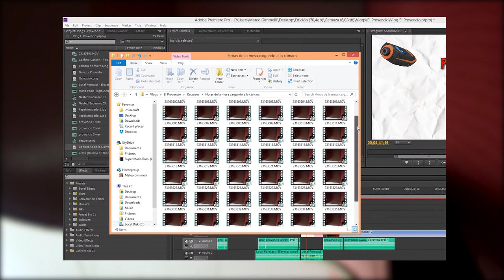Gamuza en la VI Feria del Cómic de El Provencio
¡Nos vamos a la feria friki más guay de Cuenca! Cómics, videojuegos, zubats y cabreos con el señor Go Pro. ¿A que sí?

PD: Mil disculpas a todos aquellos cuyas entrevistas se hayan visto afectadas por los problemas técnicos de la Go Pro.